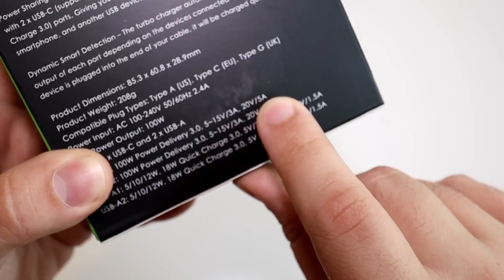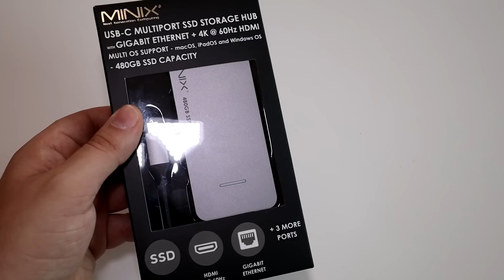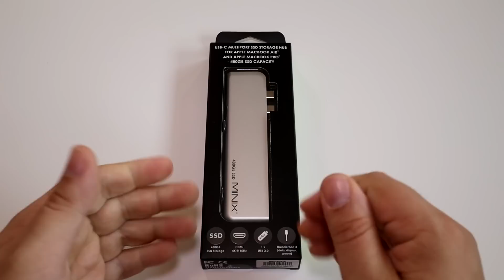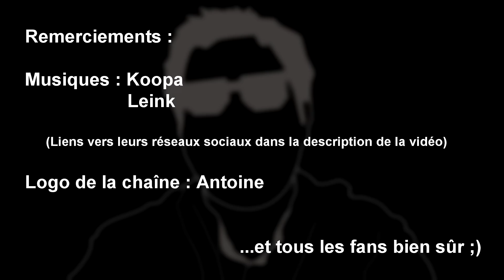Minix : l'utilité de l'USB-C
$99.99 du 24 au 28 aout sur le AliExpressCubotOfficialStore

La gamme de produits Minix vous permettra ENFIN de faire quelque chose avec les prises USB C de vos ordinateurs !